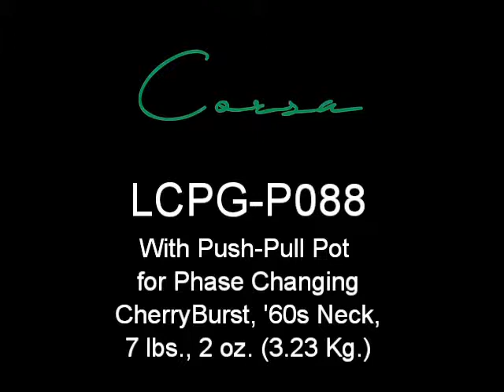Corsa Guitars LCPG-P088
Corsa Guitars LCPG-P088, in Cherry Burst, '60s neck profile, 7 lbs., 2 oz. (3.23 Kg.).